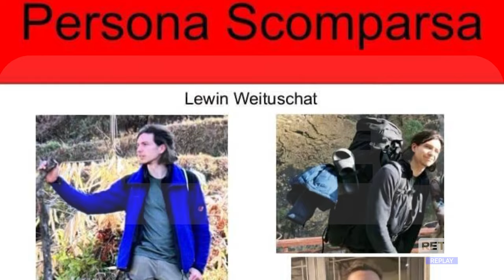Gran Sasso - Continuano le ricerche di Lewin Weituschat